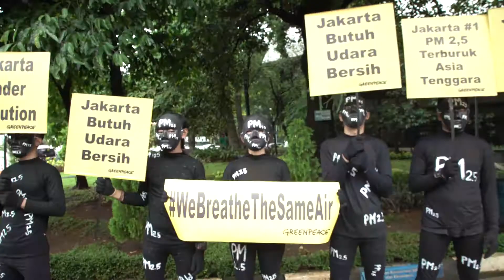The world needs HEROES like you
We’re ending 2019 with a tribute to our heroes— YOU! 🦸🏻🦸🏻‍♂️🌏